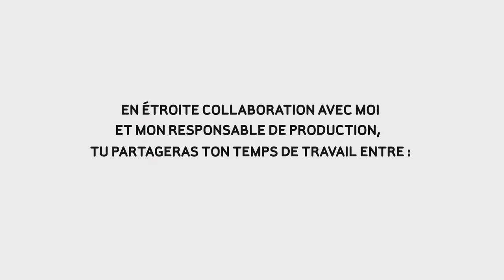Dubois RecrutementChocolatier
Je recherche mon nouveau chocolatier !
Tu es passionné de chocolat, créatif et investi ?
Tu n’aimes pas faire les choses à moitié ?
Alors tu es parfait pour ce poste exigeant mais ô combien passionnant !
Et cerise sur le choco, tu travailleras en Bretagne, près de la mer… là où la vie est belle.